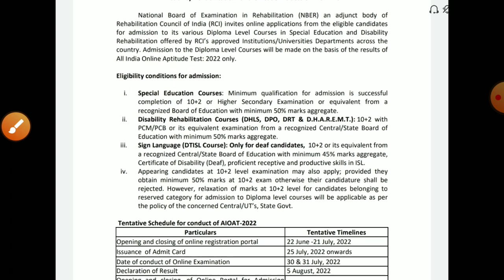Special Bstc Admit card 2021/bstc exam 2022/Bstc form 2022/bstc exam date/bstc 2022 form start22